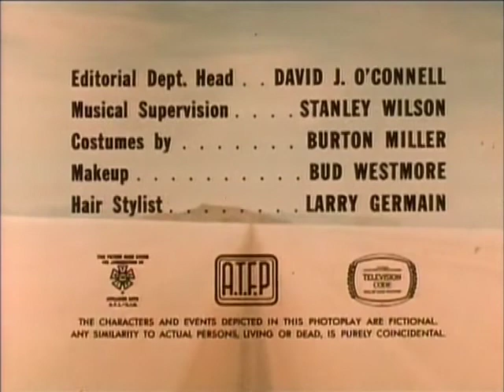Run for Your Life S1 E7 Where Mystery Begins *Dana Wynter *Keith Andes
Ben Gazzara as Paul Bryan
Dana Wynter as Louise Brode
Keith Andes as Martin Shawe
Cyril Delevanti as Judge Kleiner
Walter Brooke as The Examiner
Booth Colman as Prosecutor Coleman
Tom Allen as Frank Tiessen
Ken Lynch as George Hanson
Byron Morrow as Carter
Hugh Douglas as The TV Newscaster
Dale Johnson as The Bailiff

Paul Bryan steps in to defend a beautiful, wealthy widow charged with murdering her husband, despite her having made two immediate confessions. Bryan takes over the case from an expert criminal attorney, a former law school mate who broke his leg skiing. Although Bryan claims he has no experience in criminal law, he and his friend were once assistant district attorneys together. Is Bryan conveniently forgetting his past to justify a potential failure in securing the widow's innocence, who openly admits she loathed her husband?

Bryan suspects that her original attorney may have broken the law by coaching her to pass a truth serum test. While waiting for his own death sentence from his physicians, could the ordinarily righteous and honest attorney have ulterior motives?

I do not claim any rights to the content shared in this video. It is shared for informational and entertainment purposes only.